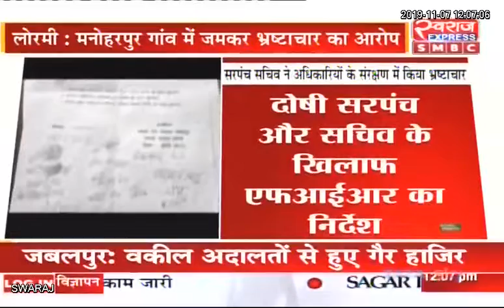Lormi News CG: सरपंच व सचिव की मिलीभगत, फर्जी बिल लगाकर लाखों रुपए का आहरण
Lormi News CG: सरपंच व सचिव की मिलीभगत, फर्जी बिल लगाकर लाखों रुपए का आहरण, ग्रामीणों की नहीं हो रही सुनवाई